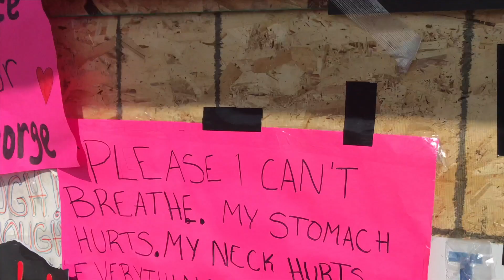The Twin cities Metro area churches coming together to serve